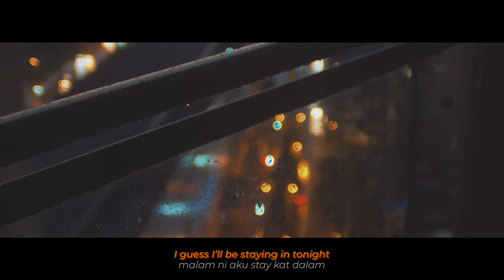Kuching & Back ~ Cinematic Vlog (Canon EOS M + Magic Lantern RAW + 18-55mm ~ 3K & 2.8K Footage)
A short trip to Kuching for work.

Equipment used:
Canon EF-M 18-55mm with K&F Black Mist 1/4 Filter
Vivitar 24mm F2 for low-light

Recording & Editing Process:
Magic Lantern Raw Danne April Build
Continuous 3K recording (2880x1226 - 2:35:1)
Continuous 2.8K recording (2688x1144 2:35:1)
*Switched to 2.8k after realizing in 3k it's in 20fps & I had to force 24fps  which means I can't record sound
Converted to Lossless DNG in MLV App
Offline & Color in Davinci Resolve
Finishing touches in Adobe Premiere Pro
Added Super 35mm standard film grain